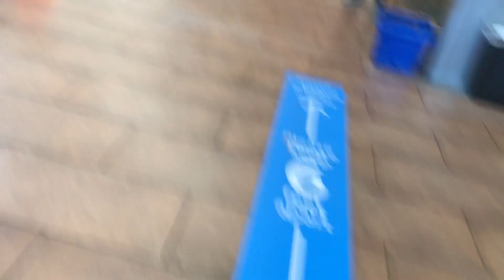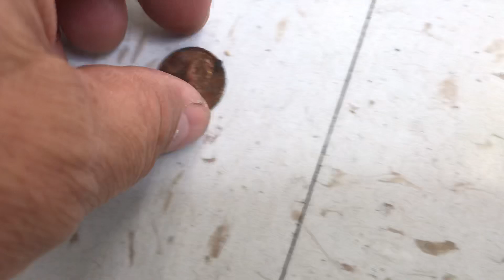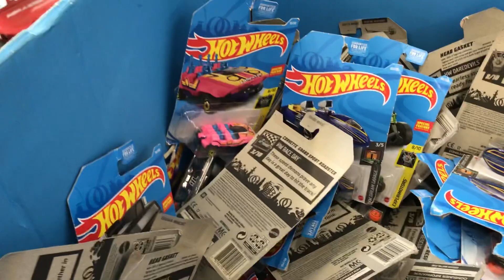Playdays Collectibles Sunday morning Hotwheels hunting at Walmart!. 9.5.21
Good morning and happy Hotwheels Sunday!. Safety first and prayers for everyone including my mother!. Playdays Collectibles is now open!. Bring your mask 😷. We are all equal!. Safety first!. Please keep using all safety precautions at all times!. Open 7 days a week. Thank you for your business and support. Don’t forget to visit my YouTube channel